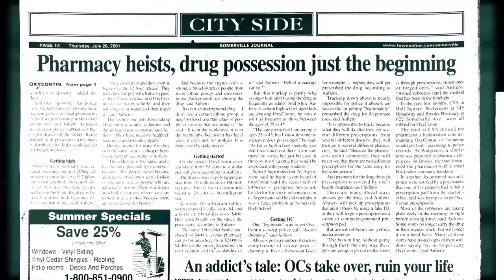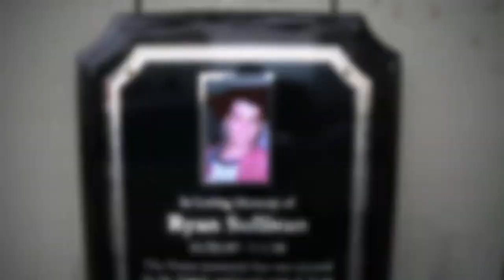Runnin': A preview of a new documentary by STAT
A new STAT documentary takes an intimate look at a group of friends in Somerville, Massachusetts, as they grapple with the opioid epidemic.